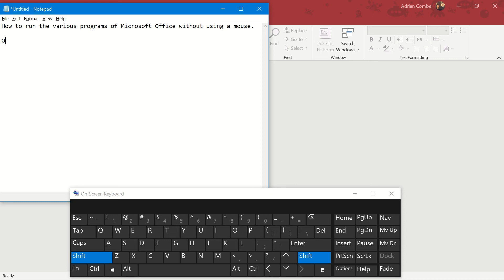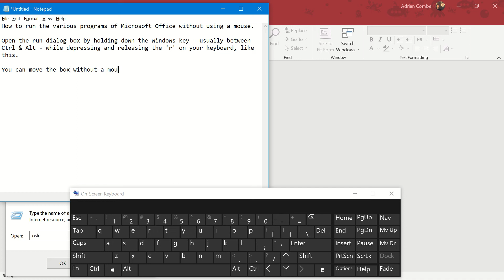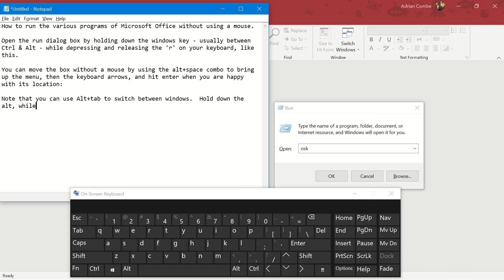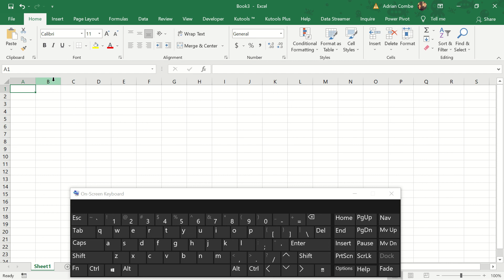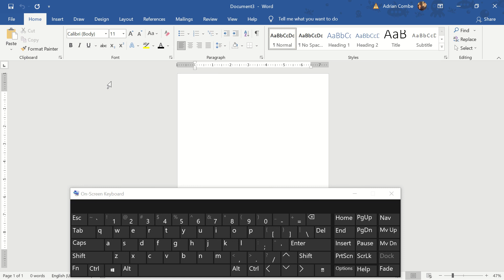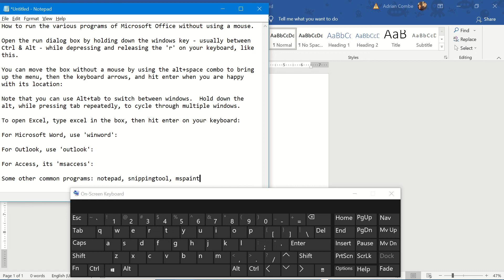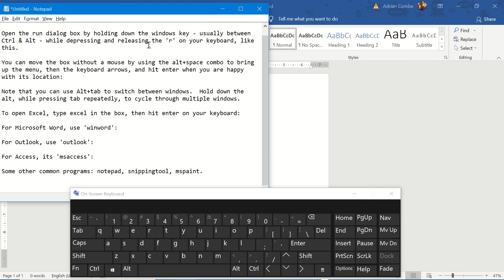How to use the run box to open programs without a mouse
Constant mouse use poses the risk of wrist strain.  Most of the functions on Windows computers can be performed without a mouse.  This video covers most of the MS Office programs, as well as notepad, Snipping Tool and Paint.